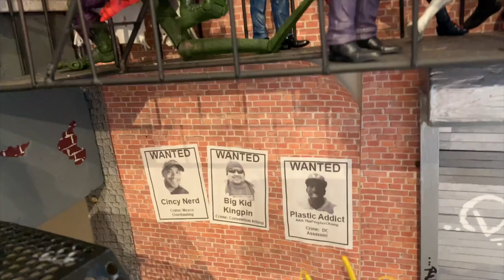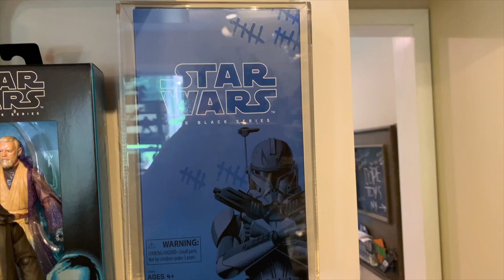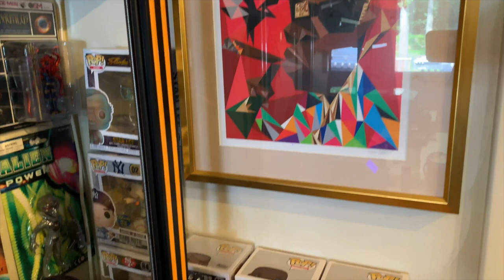2019 Collection Update! Marvel Legends, Black Series, Neca, Mezco, SHF etc. Huge!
Showing off my figure collection. Updated from my 2017 video.